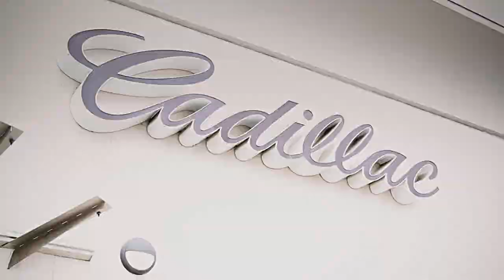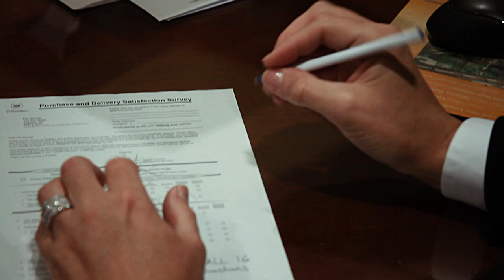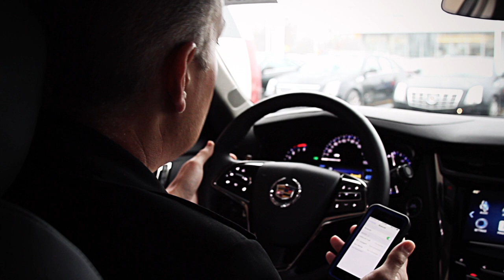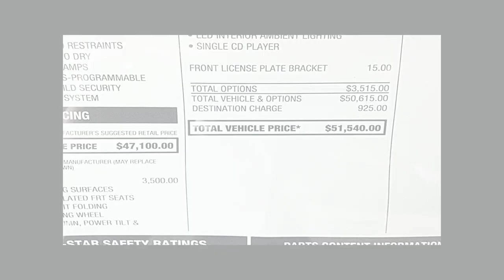Cadillac Pick-up 2013